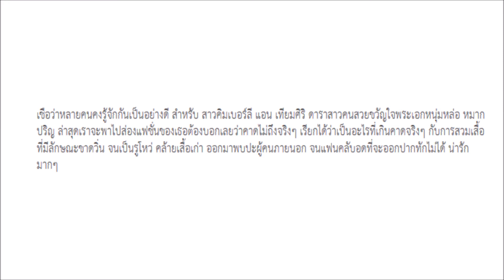เห็นสาว ใส่เสื้อขาดวิ่น เป็นรูโบ๋ เดินไม่แค่สายตาใครพอซูมดูหน้าชัดๆ ใครจะเชื่อนี่มันนางเอกดังคนนี้นี